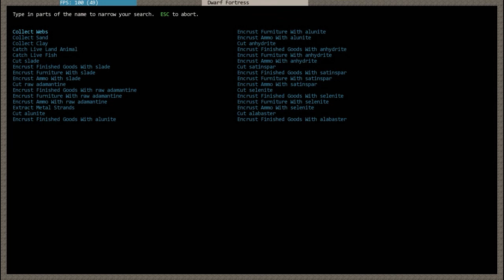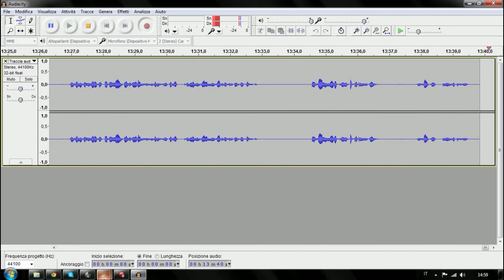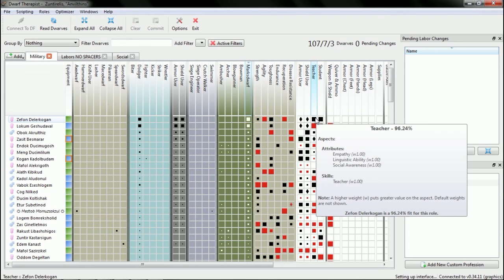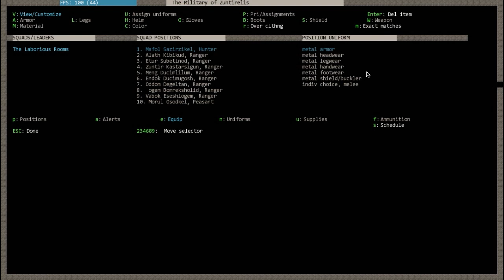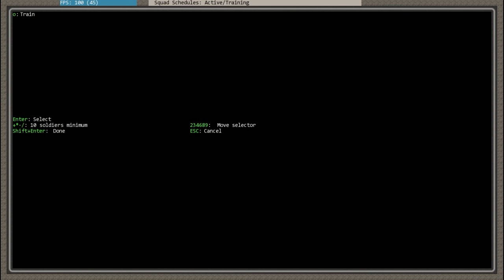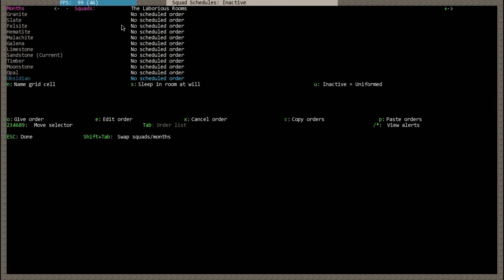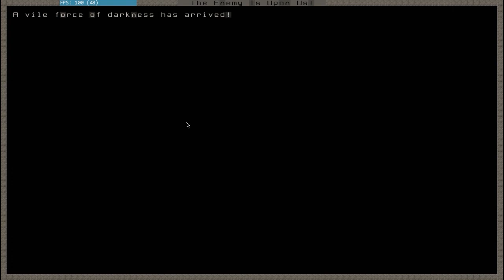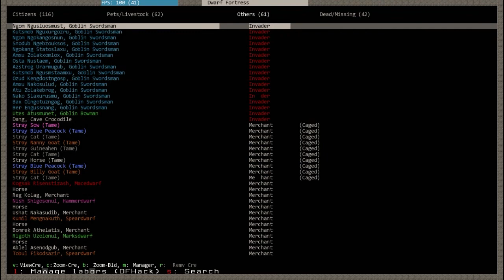Let's Play Dwarf Fortress #13 - Assedio?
Nuova parte di questa serie dove cerchiamo di coprire tutti gli aspetti fondamentali di dwarf fortress. In questo episodio vediamo come impostare dei turni di guardia, come gestire l'aspetto militare del gioco e veniamo assediati dai goblin, anche se le cose non vanno proprio come previsto...